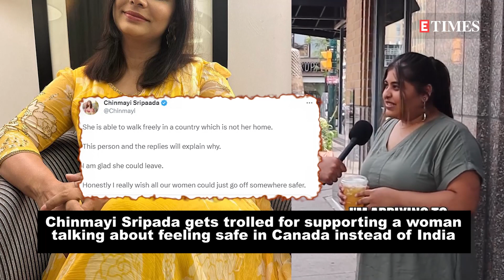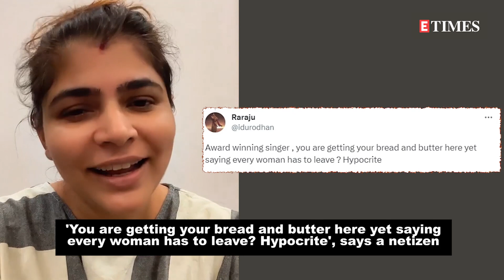Chinmayi Sripada gets slammed for supporting woman who called Canada 'a safer place'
Singer Chinmayi Sripada, known for speaking about women's rights and safety, has sparked a controversy with her recent tweet. Taking to her Twitter handle, she shared a video of an Indian woman talking about feeling safe in Canada instead of her homeland and tweeted, 'She is able to walk freely in a country that is not her home. This person and the replies will explain why. I am glad she could leave. Honestly, I really wish all our women could just go off somewhere safer.' Soon after Chinmayi posted this tweet, the singer started getting slammed for her views. A section of netizens took to the comment section and dropped nasty and harsh comments while advising her to leave the country. One said, 'Then why still in India? To gloat about Indians,' another wrote, 'Award-winning singer, you are getting your bread and butter here yet saying every woman has to leave? Hypocrite.' 'What the hell are you doing in India? Oh forgot...Money is more important than safety,' said another user. However, Chinmayi responded to trolls with comments, like 'People need to also stay and clean up the muck.'